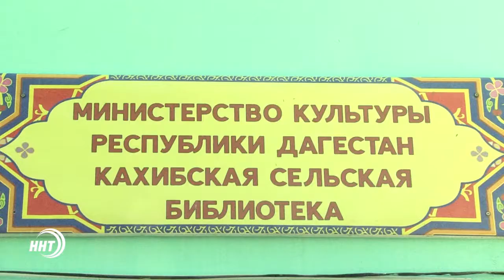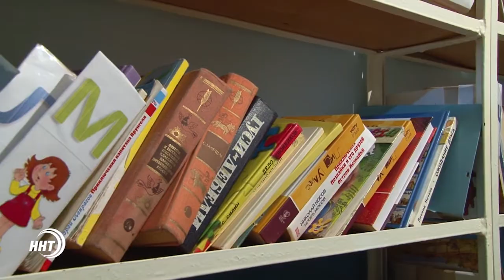Единственная библиотека в селе Кахиб на грани закрытия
Сельские жители просят меценатов помочь с обновление книжного фонда и реконструированием здания. Подробнее в сюжете Ларианны Шамхалаевой.